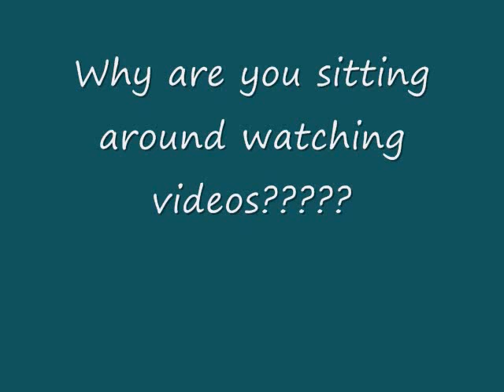Why Are You Watching Videos on YouTube?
...Because you obviously haven't found something fun to do yet.
Now your shopping, food, nightlife, sports, music and TV events have all been planned personally for you.  UPlanMe... Stop Planning Your Life. Start Living It!